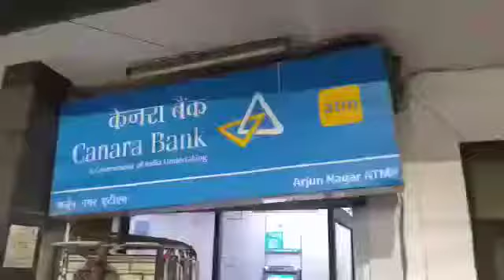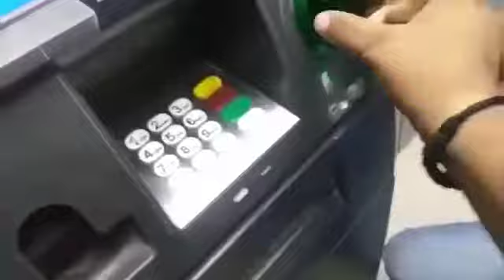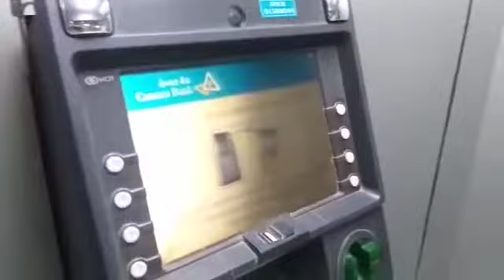ATM Machines Mafia. In India.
Mafia in India.